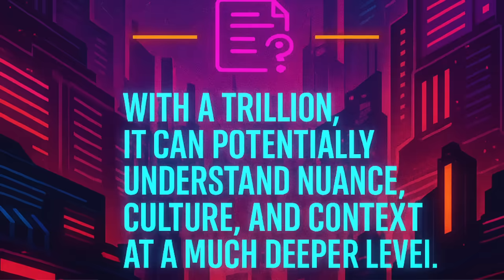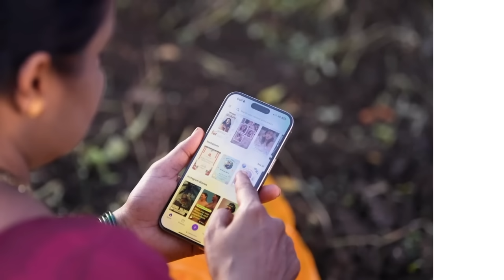India's Sovereign 1 Trillion Parameter LLM Model by BharatGen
India just announced a 1 Trillion Parameter AI Model led by IIT Bombay’s BharatGen consortium with nearly ₹1000 crores in funding.

Here’s what it really means:

What are parameters & why do they matter
How 1 trillion compares to GPT-5, LLaMA, Grok-3, and China’s Ernie/Qwen
India’s plan to build sovereign AI with its own datasets in 22 languages
Indigenous infrastructure — 34,000+ GPUs, supercomputers, and AI labs

Why models are only half the story — and the huge challenges ahead

👉 Watch till the end to understand how this gamble could set the AI agenda for India and the world.